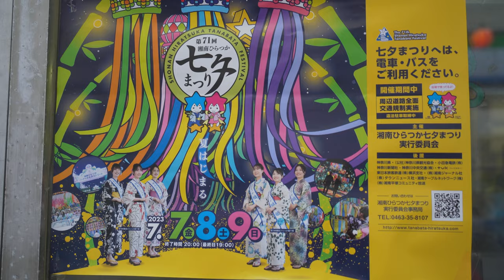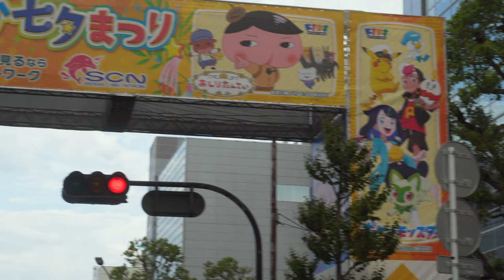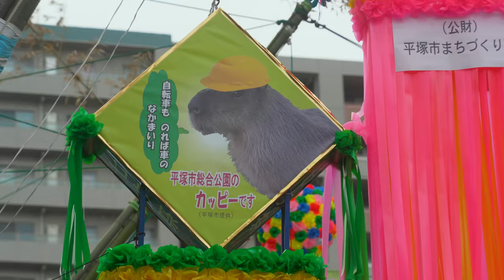Tanabata Star Festival | AndyJapandy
In today's episode of AndyJapandy, I visit Hiratsuka in the Shonan Coast of Kanagawa to celebrate the Tanabata Festival!

Tanabata is a Japanese star festival that celebrates the annual meeting of the deities Orihime (representing the star Vega) and Hikoboshi (representing the star Altair). According to legend, the Milky Way separates these lovers and they are allowed to meet only once a year on the seventh day of the seventh month. While July 7th is the traditional date of Tanabata, some festivals are held on different dates throughout July and August depending on the region in Japan.

On Tanabata, people generally celebrate by writing wishes, sometimes in the form of poetry, on small colored pieces of paper called tanzaku and hang them on bamboo along with other decorations.

Large-scale Tanabata festivals are held in many places in Japan, mainly along shopping malls and streets decorated with large, colorful streamers. The most famous Tanabata festival is held in Sendai from August 6-8. But in the Kanto region, two of the largest Tanabata festivals are held in Asagaya, Tokyo in mid-August and here in Hiratsuka, Kanagawa from July 7-9.

Connor Maze

Eric Timmer

Dion's Travels

Ericsurf6

ALBO